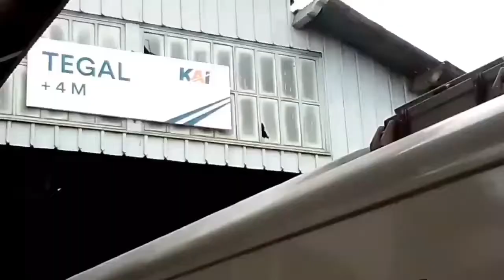LOMOMOTIF VINTAGE DARI JAKARTA ABIS NGAPAIN YAH⁉️🤔Hunting Di Tiber persawahan Barat Stasiun Weleri